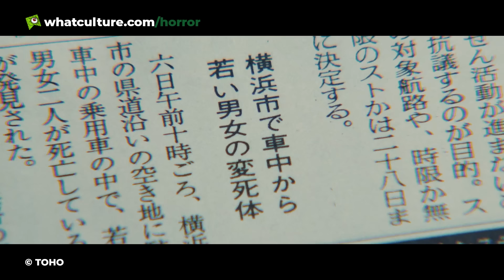10 Terrifying Horror Movie Phone Calls You'll NEVER Forget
Exploring those times where answering the phone is the worst thing you could possibly do.